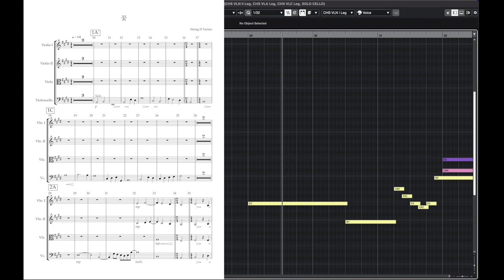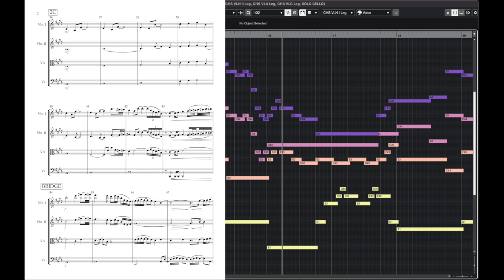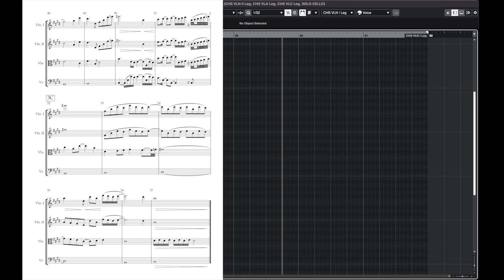[스트링 편곡] 로이킴 (Roy Kim) - 꽃 (Flower)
안녕하세요. String.D Varius 입니다.
사랑이라 말해요 OST 로이킴의 꽃을 작업했습니다.